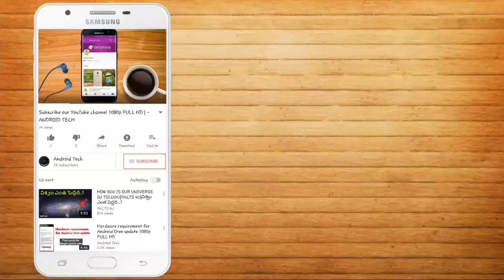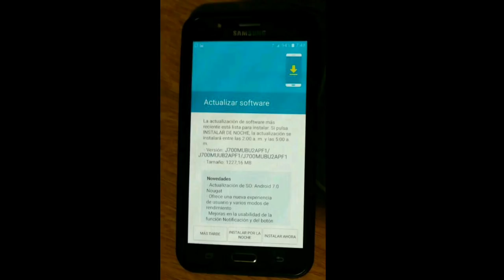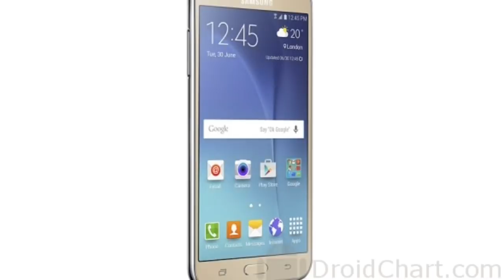When j7 get the Android Nougat update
Friends if you still not jion the smart watch giveaway then you jion from here.